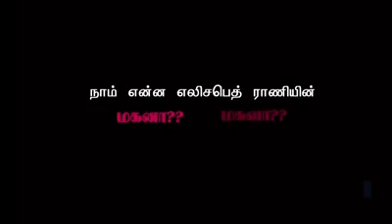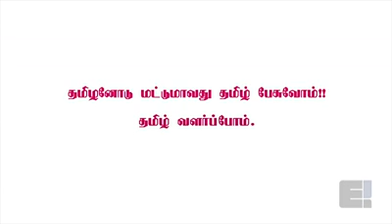Ramathandalam thamizhan mamea..